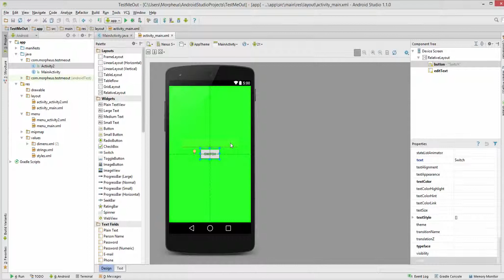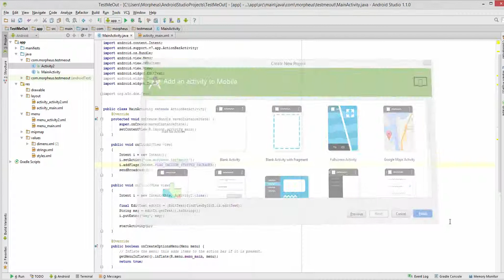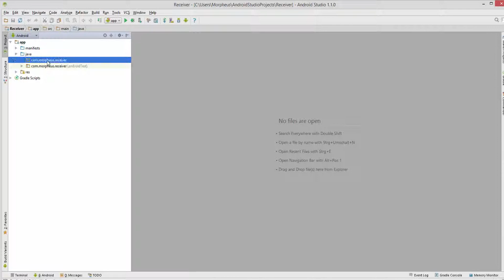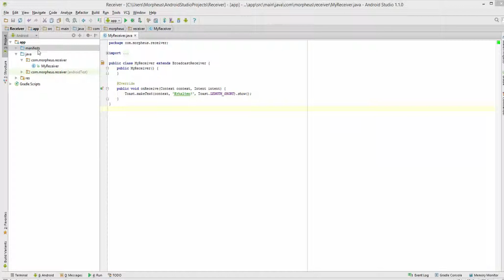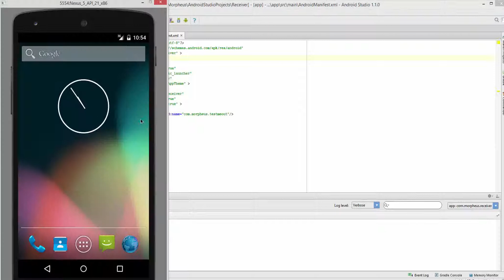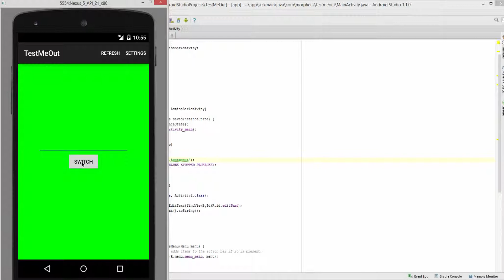Android #19 - Broadcast Intents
In diesem Tutorial zeige ich euch, wie man an ALLE Apps, die sonst noch auf dem Smartphone laufen, einen Intent schicken kann und damit völlig andere Apps ansprechen kann.